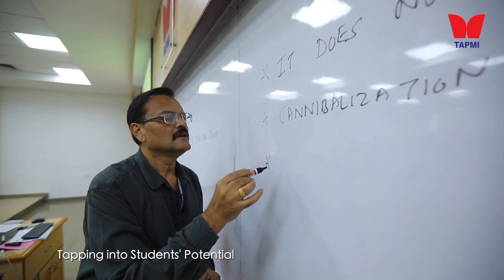TAPMI Induction 2021 Introductory Video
TAPMI embraces students from diverse walks of life and offers experiential education with its well-designed curriculum, building foundations for students' growth and development.